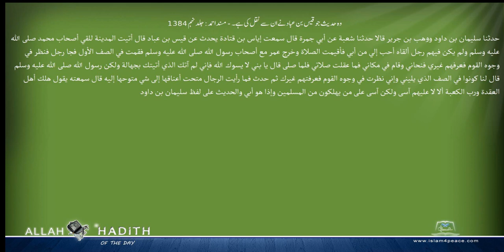وہ حدیث جو قیس بن عبادنے ان سے نقل کی ہے۔ مسند احمد Musnad Ahmad Islam4Peace com